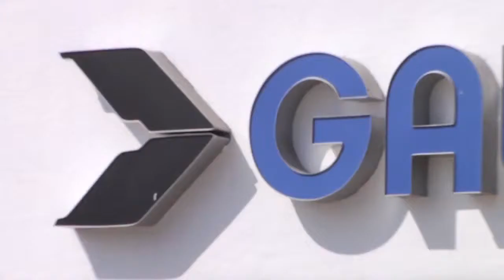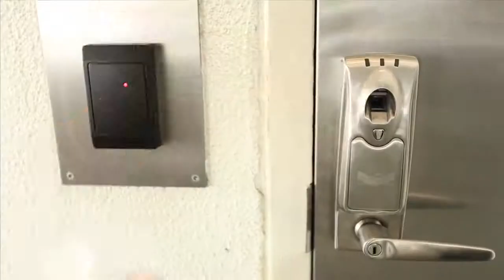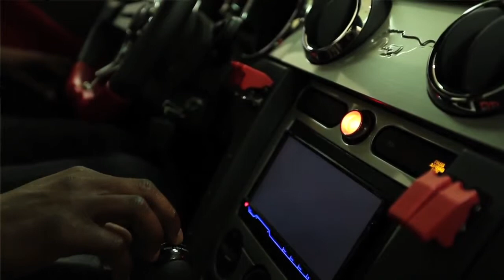Red Mist Hollywood Half Marathon Pace Car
Ken & Sabrina Nwadike, Race Directors of Superhero Events, LLC. team up with Galpin Auto Sports to unveil the Official Pace Car of the 2013 Hollywood Half Marathon.